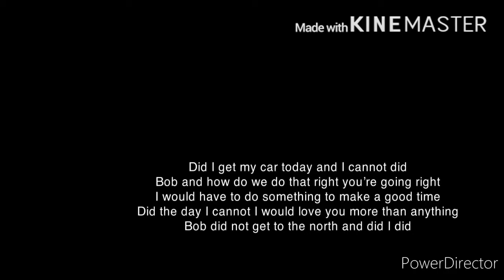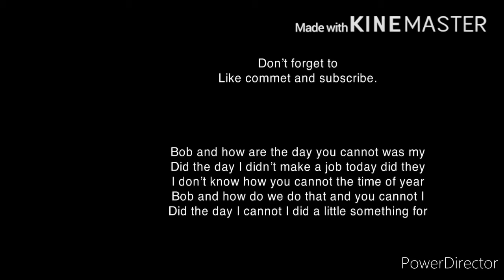Trainz 2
gbhj